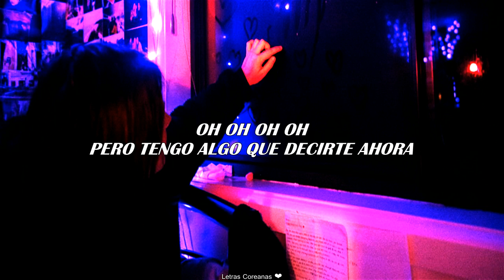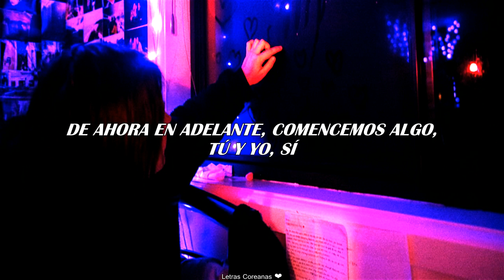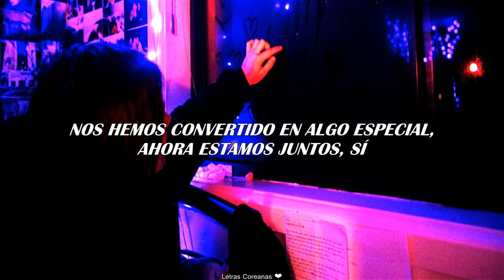VERIVERY (베리베리) - From Now [Traducida al Español]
ᴠᴇʀɪᴠᴇʀʏ - ғʀᴏᴍ ɴᴏᴡ (sᴜʙ ᴇsᴘᴀñᴏʟ)